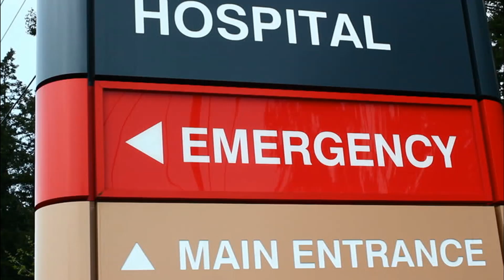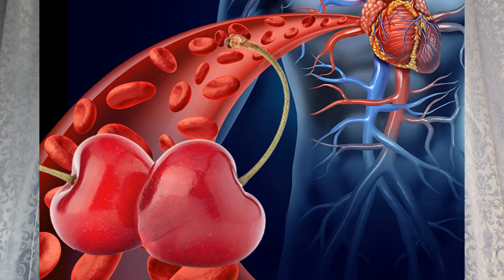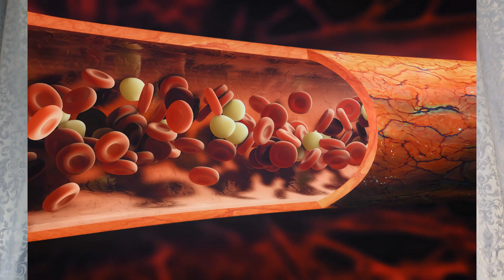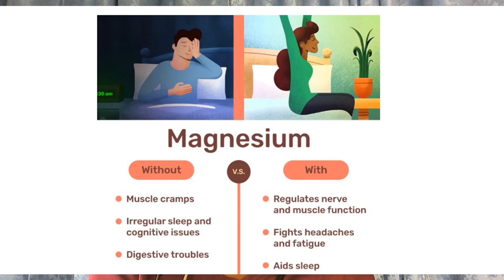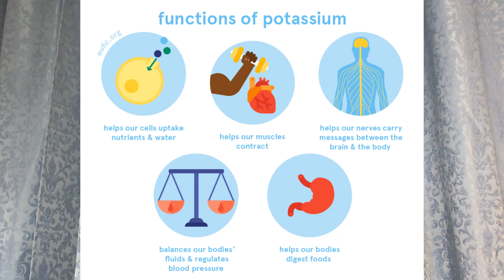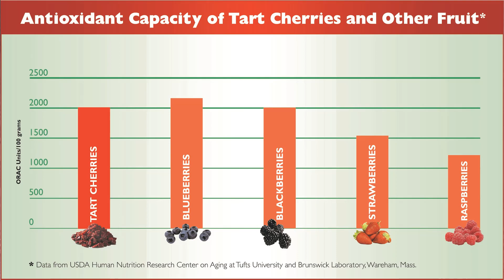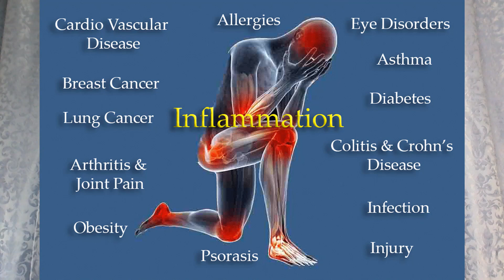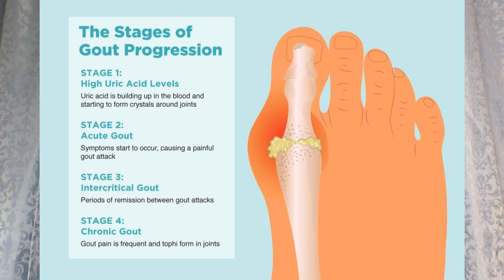10 Pros of TartCherry !?!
In this video, we're continuing with the 10 PROS of TART CHERRY! Always consult a doctor before taking certain amounts. Thanks for continuing this health education journey with me and your support!